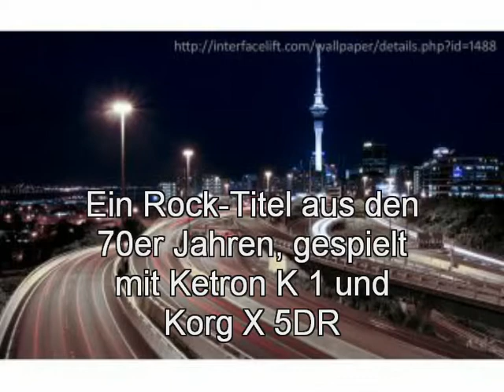Memphis Tennessee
Ein Rocktitel aus den 70er Jahren, gespielt mit Ketron X 1 u. Korg X 5DR